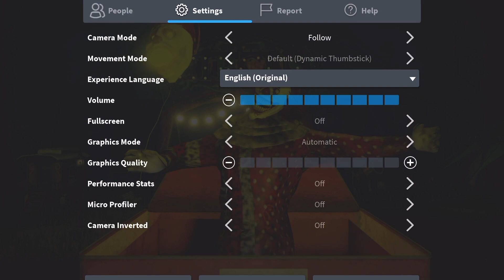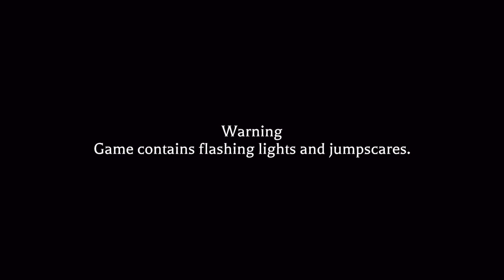I played the mimic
Hey guys today we are playing the mimic and we played the new clown game mode hope you enjoy this amazing video hope you love this video